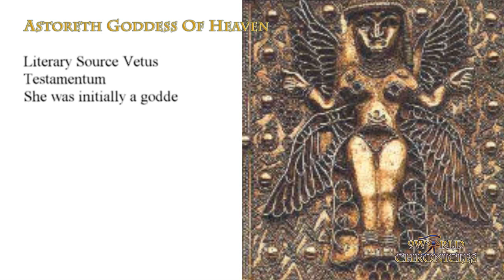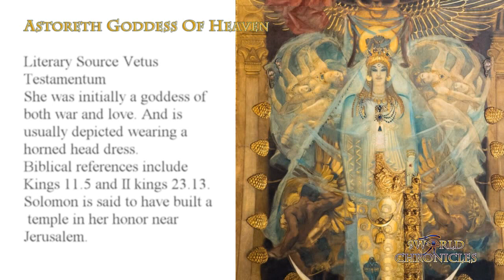Astoreth the Goddess of Heaven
Astoreth
Classification : Goddess
Origin Palestine and Philistine
AKA; Astarte
Known Period of Worship
1200 BCE to 200 BCE
Cult Center Palestine Costal region including Jerusalem
Various art references

Literary Source Vetus Testamentum
She was initially a goddess of both war and love. And is usually depicted wearing a horned head dress.
Biblical references include Kings 11.5 and II kings 23.13. Solomon is said to have built a temple in her honor near Jerusalem.
Astarte, also spelled Athtart or Ashtart, great goddess of the ancient Middle East and chief deity of Tyre, Sidon, and Elat, important Mediterranean seaports. Ashtaroth, the plural form of the goddess’s name in Hebrew, became a general term denoting goddesses and paganism.